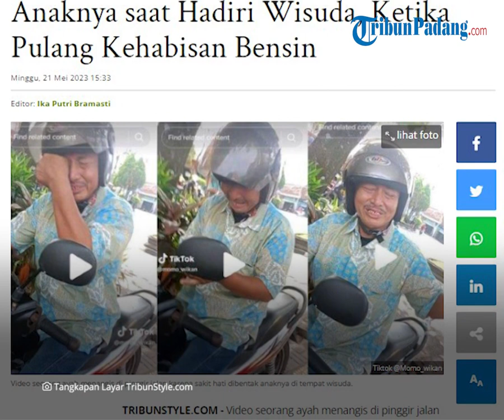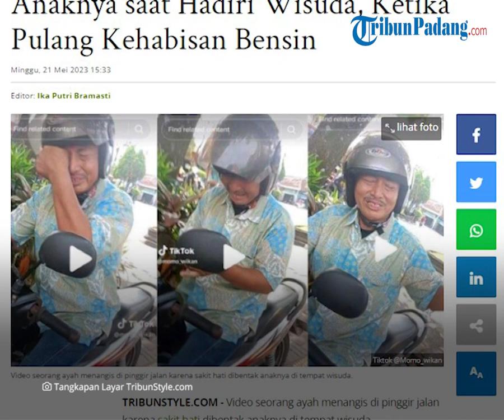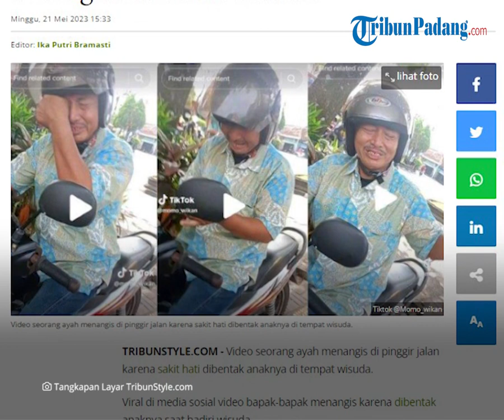Ayah Menangis Usai Dibentak Anak, Dimarahi saat Hadiri Wisuda Sekolah dan Pulang Kehabisan Bensin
Berdasarkan keterangan video, pria paruh baya ini dimarahi saat acara wisuda sekolah

Video ini dibagikan oleh akun TikTok @Momo_Wikan pada Sabtu (20/5)

Terlihat dalam video seorang pria memakai baju batik tengah menangis di atas sepeda motor miliknya.

Sambil menangis, dia kemudian menceritakan kejadian miris yang baru saja dialaminya kepada seorang warga yang membantunya.

Diceritakannya, ia baru saja menghadiri acara wisuda sekolah anaknya.

Namun, ia justru dibentak oleh anaknya lantaran si anak sedang kesal.

Bahkan si anak membentak ayahnya di depan guru-gurunya hingga membanting hp

Hingga pada akhirnya bapak tersebut memutuskan untuk pulang

Namun saat hendak pulang, motor milik bapak tersebut kehabisan bensin.

Mirisnya lagi, bapak yang dibentak oleh anaknya itu tak punya cukup uang untuk membeli bensin motornya.

Sambil menangis, bapak tersebut menghitung uang recehan yang ada di tangannya itu.